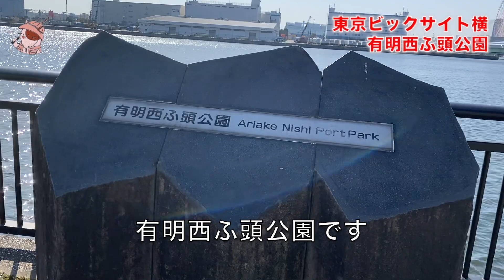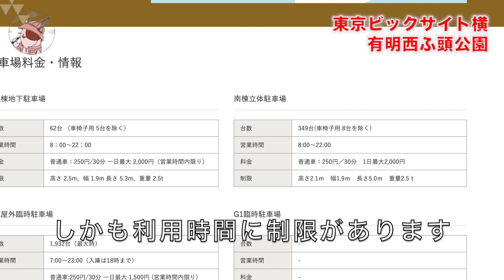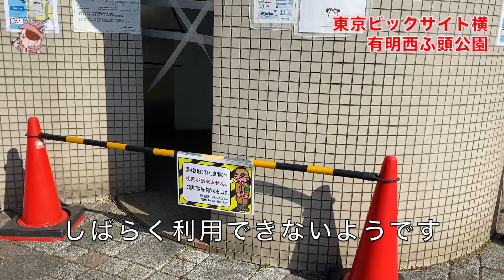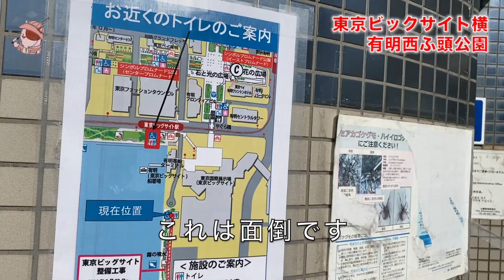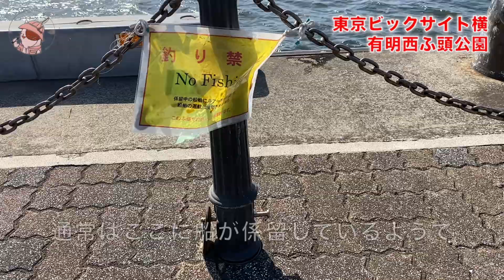東京ビックサイト横「有明西ふ頭公園」釣り場探検｜トイレ完備・柵ある安全な釣り場